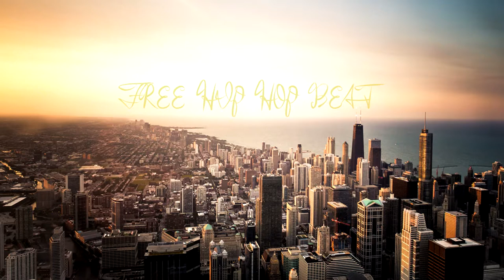no copyright Hip Hop beat 22 by sfxvalley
*How to give credits:
1. Copy/paste this phrase in your description "Music by SfxValley"
2. Copy/paste our channel's  link in your description

•Support us:
2.Give credits
6.If you need a customizable music please visit our Fiverr

*This is original content - Have fun-Be creative-Monetize your videos. Do not resell-Do not redistribute.

*Basic info:
"SfxValley is now your source for free unique sound effects, music, and scores to use in your videos, commercials, and movies.
No more complicated contracts and licensing agreements, just access our library! All we ask for in return is to let your audience know we are here!  As long as you give us credit we're happy with the exposure!"

*Track info:
Instrumental hip hop beat @ 100 bpm - F minor - Melodic beat, not aggressive-You could add vocals and create a song. You could also use it as background music for any project: youtube, vlog, showreel, unboxing, video, short movie, film, web, video games, radio etc.

* We need to help each other:
Send us your project's link that includes our music - We will advertise it on my FB page (1800+ real fans)